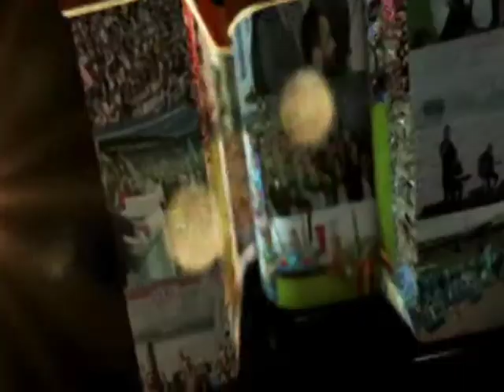Çanakkale 100. Yıl Röportaj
10 nisan 2015 Günü 250.000 gencimizle Çanakkale Şehitlerimize gidiyoruz...